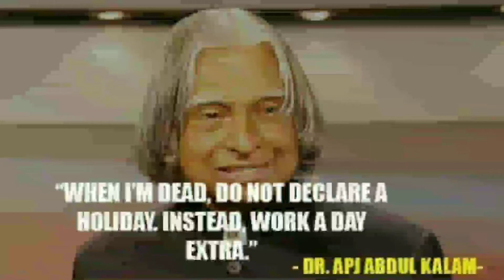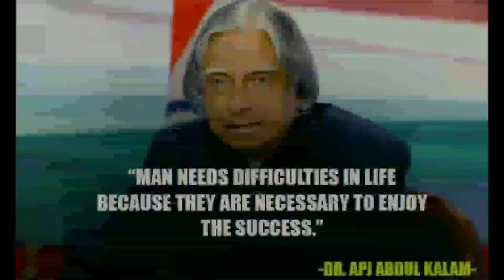Golden Words from Dr APJ Abdul Kalam The best start to the day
Golden Words of Dr APJ Abdul Kalam The best start to the day